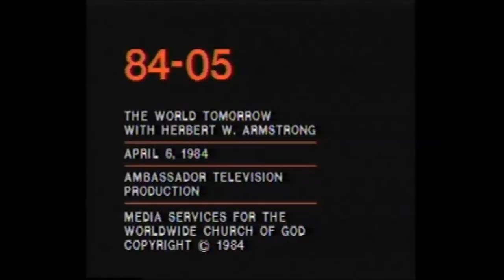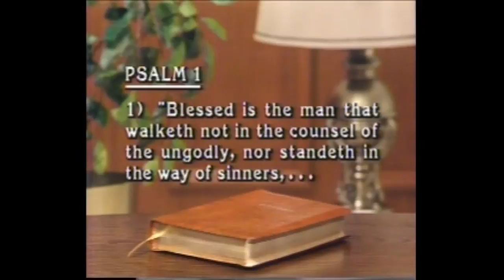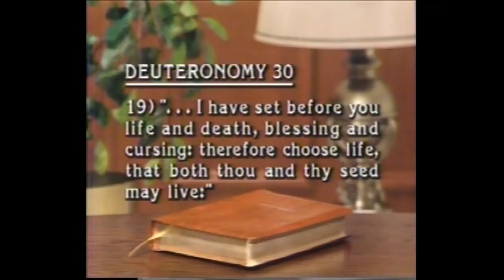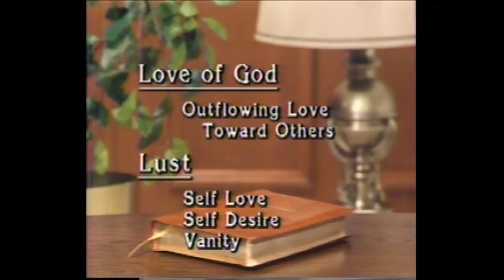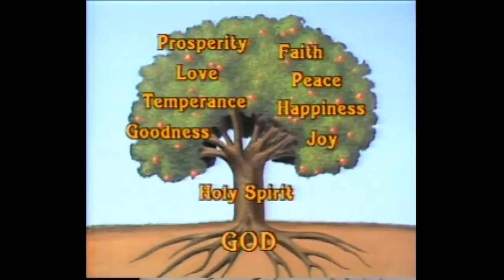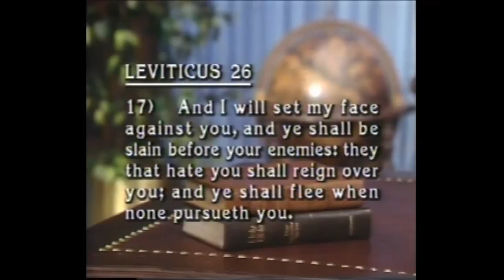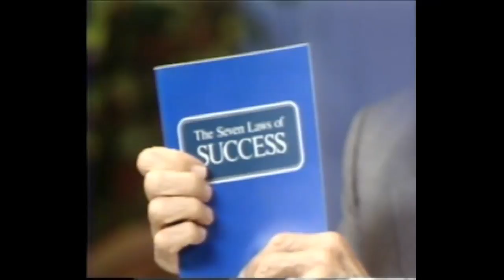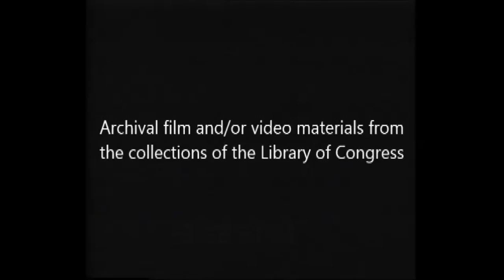"What Are The Laws Of Success" The World Tomorrow 04 06 1984 Library Of Congress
The World Tomorrow television broadcast with Herbert W. Armstrong. (This is one of the videos that has just been recently released from the Library of Congress.) for sermons, sermonettes, radio broadcast, videos, books, booklets, magazines and much more please visit the